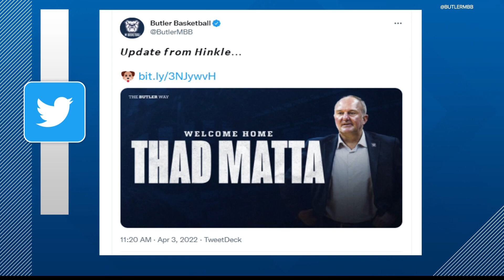Butler bringing back Thad Matta as coach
Matta is returning to his alma mater to lead the Butler men's basketball program as head coach for a second time.